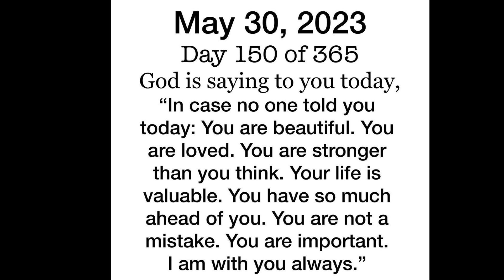God's message today 💌 Prophetic word ✝ God's message for me today | Word of god